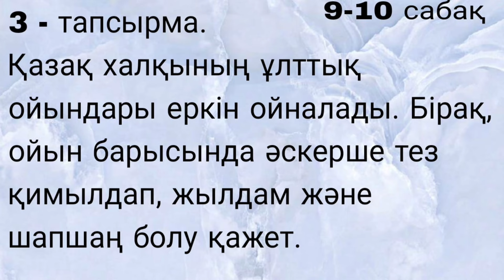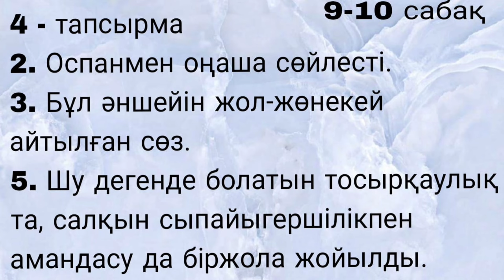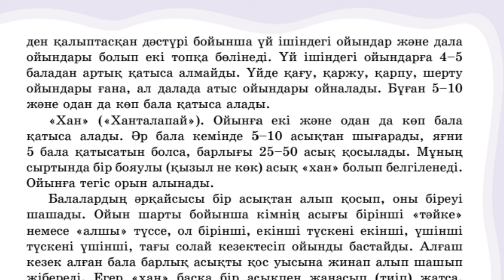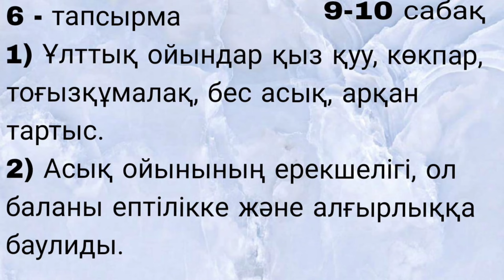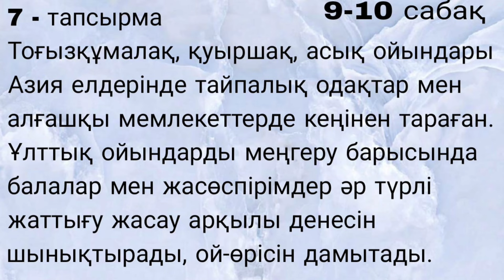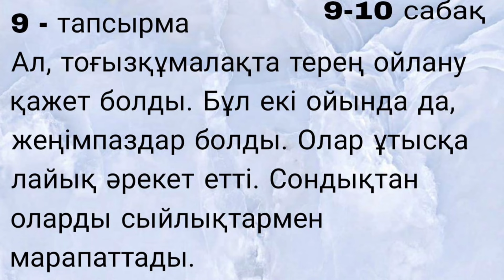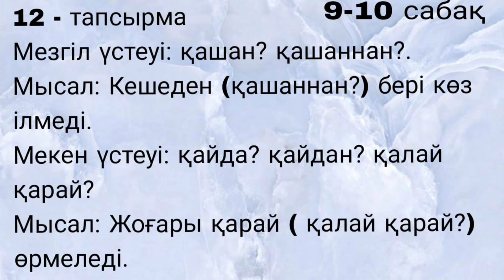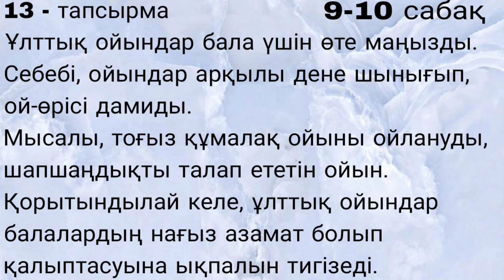Қазақ тілі 6 сынып 8 бөлім 9-10 сабақ Қазақтың ұлттық ойындары